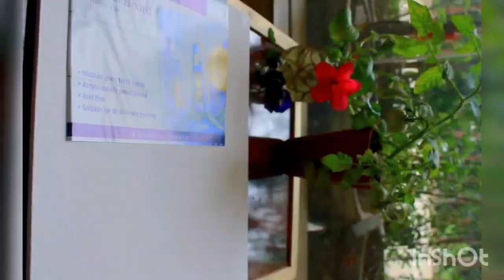||Radha Krishna Painting using Acrylic Colors|| Canvas Painting|| Abstract Painting for beginners ||